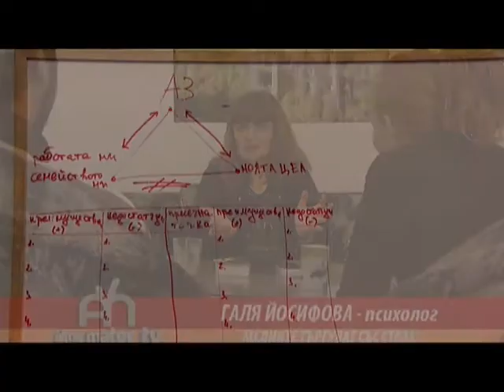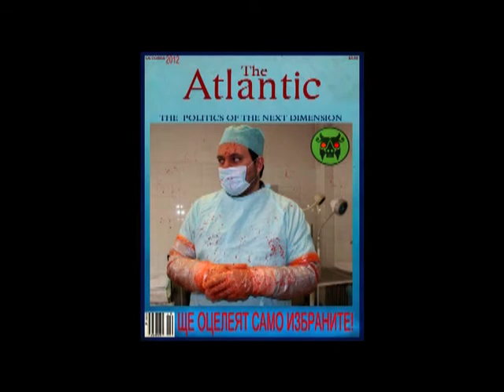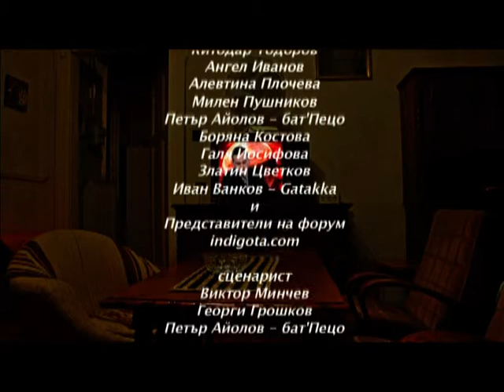"2012 ООД, КАЛЕНДАРЪТ НА МАЙНИТЕ", АМТВ, 2012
В края на 2012г. екипът на АМТВ разкрива плана на тайната организация "Децата на времето" за Края на света.Какво е общото между децата индиго,моловете и Николета Лозанова? Кога започва календарът на майните?

Краят на света продава! Най-големите почитатели на маите са кинопродуцентите, рекламистите и обикновените търговци. Децата „индиго" и сциентолозите вече са демоде -- новата секта, която ще подготви Края, е „Децата на Времето". Нейните лидери Кукулкан и Валери Аржентински гостуват в студиото на Европ Цветков, а зрителите ще проследят ексклузивното събитие от самото място на ставането му -- света -- благодарение на двамата репортери Аля и Ачо, които също са посветени в мистичните дебри на новата религия.

През 2012 година календарният цикъл на „маите" свършва и слънцето застава на една линия с няколко планети. И все пак календара на китайците продължава, слънцето ще продължи да се движи. Защо е тази огромна медийна атака и още по -- странната вяра на хората? Светът ще продължи. Стига вече!
Предаването  се обръща към  хората ,които вярват, че това вече е последната година. Годината в която всичко ще свърши.
Ще се опитаме да дадем отговор на въпроса, защо тази идея за „край" е толкова завладяваща и удобна за тях ?

„2012" ООД  е една   сатира срещу всички Ню Ейдж ,псевдо-религии и вярвания ,които заливат общественото пространство. Цифрата 2012 се превърна в  „лого на края на света". Само изписването му гарантира продажбата на филми, книги и телевизионни предавания. Заедно с 2012 са и предсказанията на Нострадамус, култът към извънземните и новата религия Сциентология, манията към астрологията, децата индиго, кристалните деца  и т.н.

Всичко това е един мултимилиарден бизнес, една "Корпорация на страха", която създава и продава страх !
Всички тези митове са просто една субкултура, илюзия и театър .
Много от тези съвременни приказки всъщност създават едни общности от млади хора, които искрено вярват в тях, като в хилядите други съвременни митове като Междузвездни Войни , Властелинът на Пръстените и т.н.  Проблемите идват когато почнат да се смесват с официалната култура и да внушават страх . Днес медиите  използват този страх за да се продават.